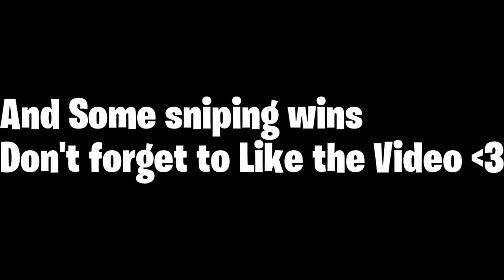Fortnite: Victory Royale! w/ Bolt Action - Sniping Clips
THANK YOU GUYZ FOR WATCHING MY VIDEO LOVE YOU ALL PEACE ✌👌👍

-GamerzTube